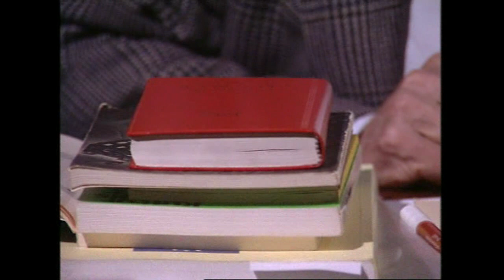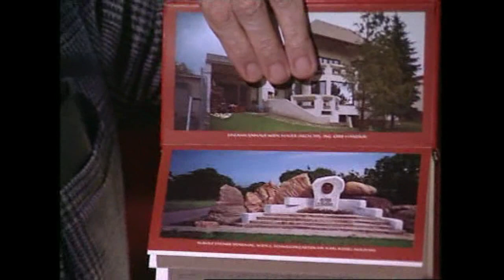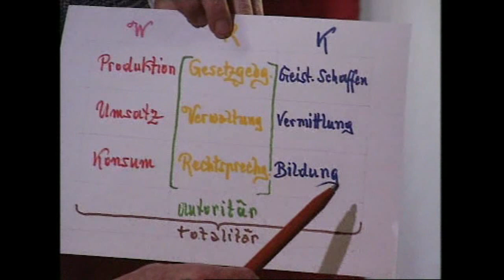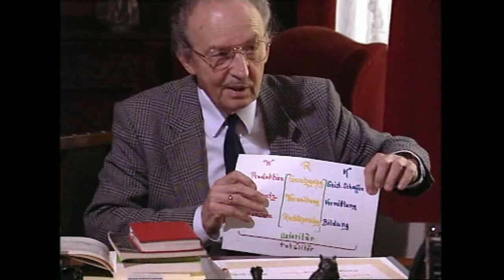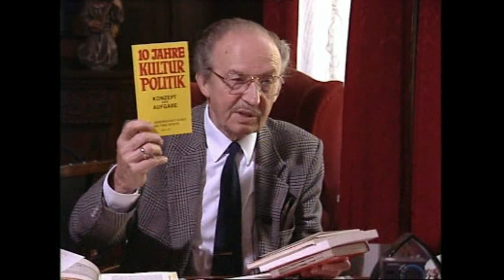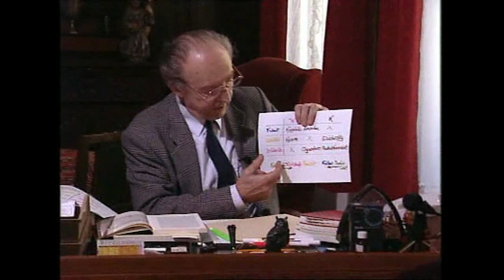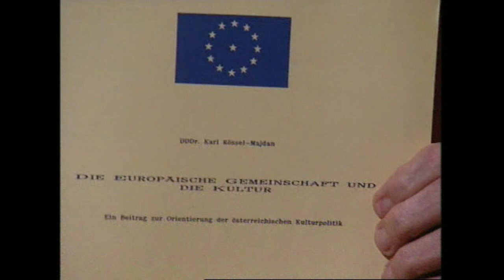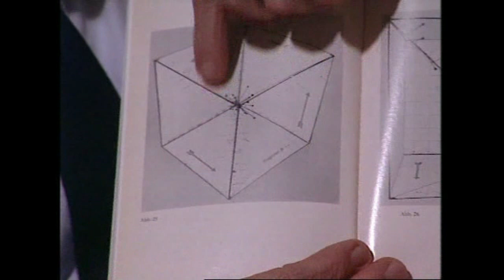Dreigliederung Wir brauchen eine Stärkung der Kultur Dr.Karl Rössel-Majdan im Interview (1994)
Interview mit Dr. Dr. Dr. Karl Rössel-Majdan (Gewerkschafter,freier Berater der UNO, UNESCO, EU) . Themen "Dreigliederung des sozialen Organismus", Mikro-, Makrokosmos, Rundfunkfreiheit, Kulturleben, Rechtsleben, Assoziatives Wirtschaften,Bildungsreformen und Gesellschaftsreformen am 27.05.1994 in Wien. Interviewer Sebastian Schöck Berlin. Video Friedel Hans.